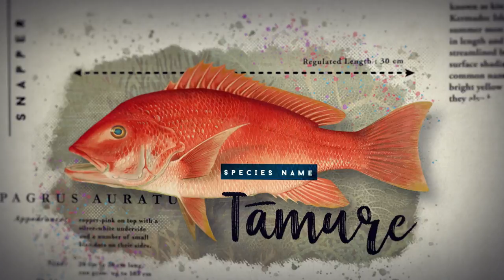Surfcasting in Hokianga, New Zealand - Piri's Tiki Tour - S2 Ep 2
Fishing and on the hunt for Snapper, Kahawai and Flounder. Join me on my outdoor fishing and gathering experience with the locals of Hokianga, New Zealand.

Piri Weepu - Piri's Tiki Tours
Full Episode: Season 2 - Episode 2